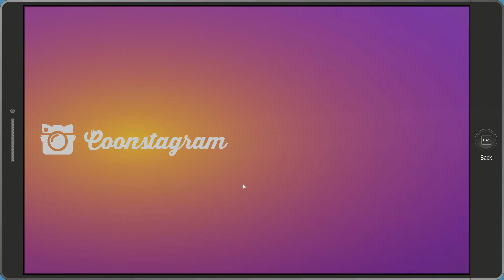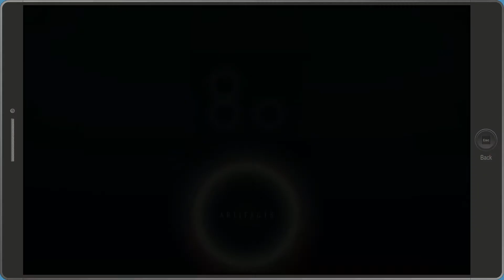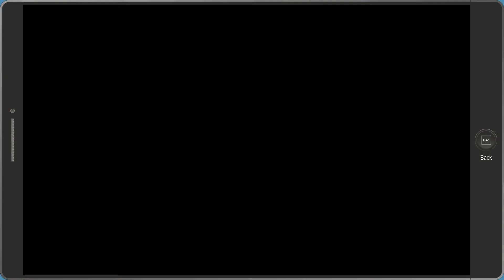Defeat the Broflovskis | South Park The Fractured But Whole | Part 9